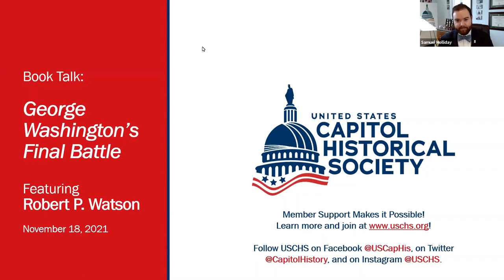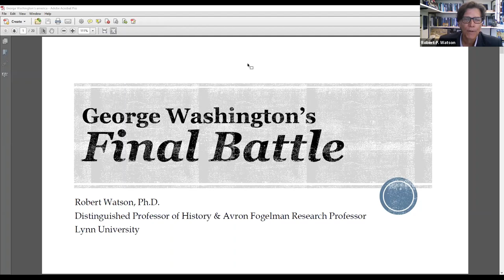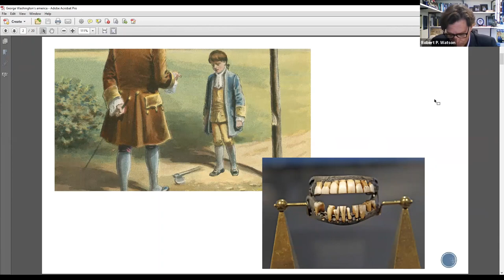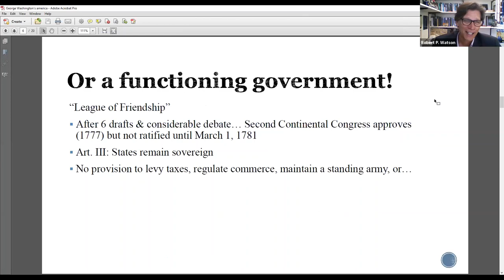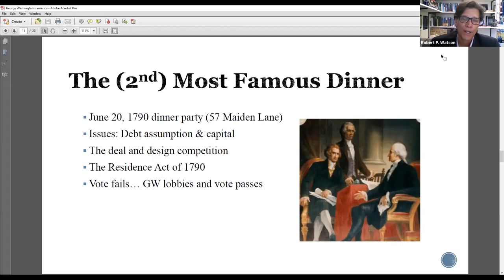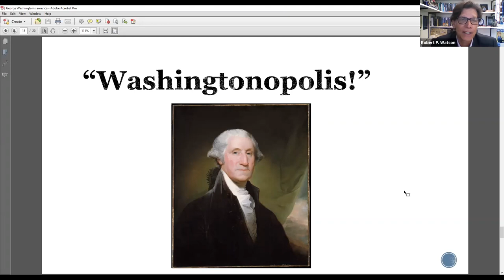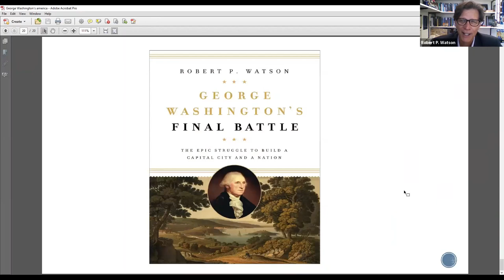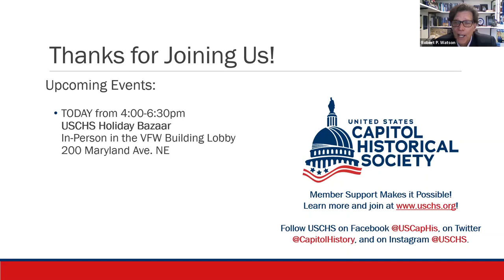Book Talk: Robert P. Watson on "George Washington's Final Battle"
George Washington is remembered for leading the Continental Army to victory, presiding over the Constitution, and forging a new nation, but few know the story of his involvement in the establishment of a capital city and how it nearly tore the United States apart. In "George Washington's Final Battle," Robert P. Watson brings this tale to life, telling how the country's first president tirelessly advocated for a capital on the shores of the Potomac. Washington envisioned and had a direct role in planning many aspects of the city that would house the young republic. In doing so, he created a landmark that gave the fledgling democracy credibility, united a fractious country, and created a sense of American identity.